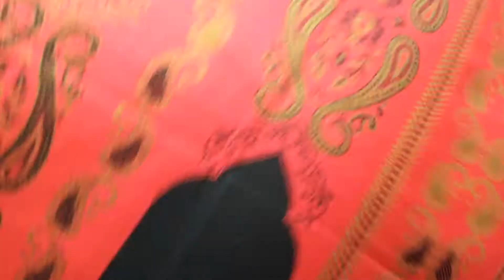Handloom Corner Shimla Himachal Pradesh